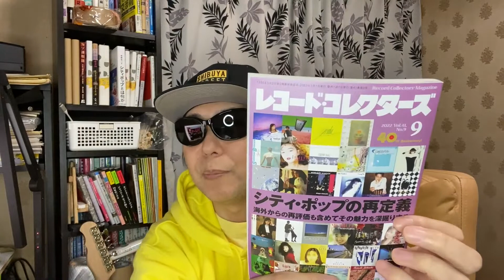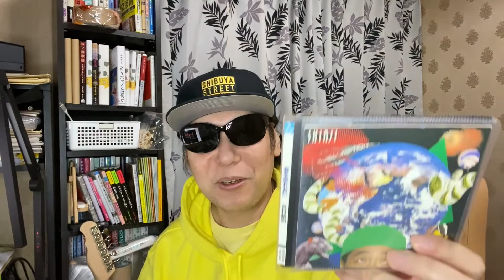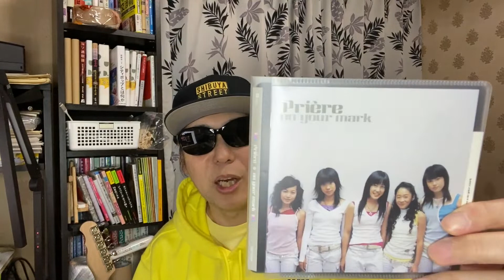外国人的感覚で選んだシティポップのプレイリストと記事が公開されました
tky03.jp 日本語サイト

■著書

「JAPANESE ROCK 80’s」

「Japanese City Pop 100, selected by Night Tempo」

■ラジオ

「JAPANESE ROCK 80’s on Radio」
狛江FM（コマラジ）85.7MHz
毎月第１日曜日 21:00～

リスラジでも聴けます！